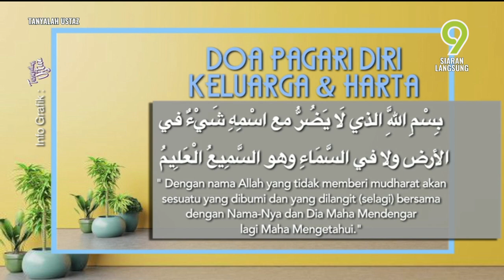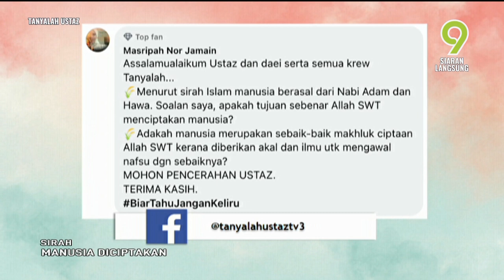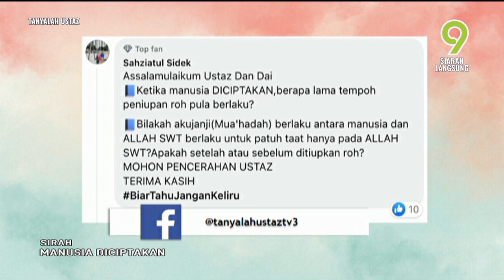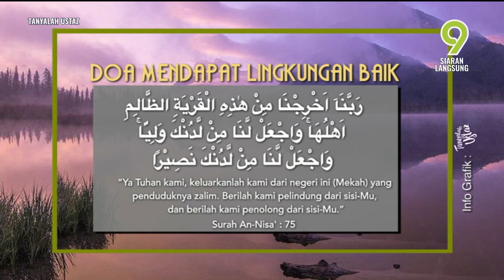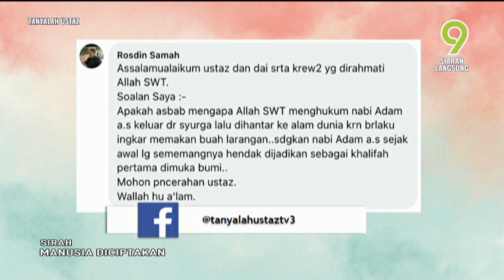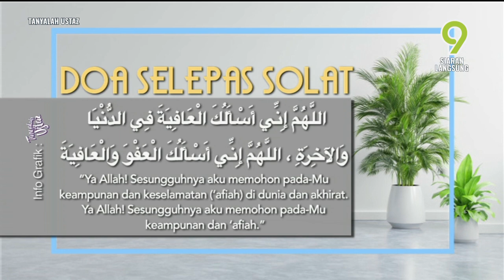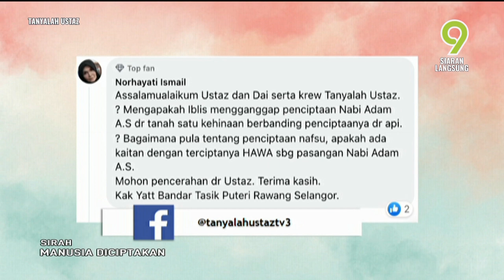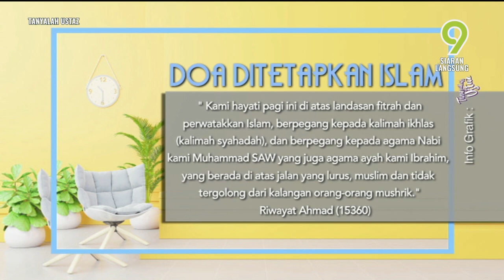[FULL] Tanyalah Ustaz (2022) | Sirah: Manusia Diciptakan (Thu, Jul 7)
Topik: Sirah: Manusia Diciptakan